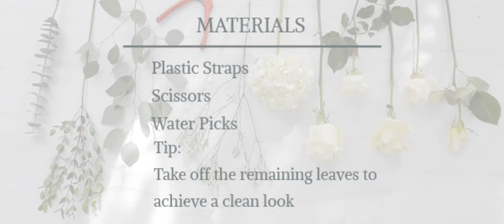DIY GARLAND TUTORIAL | CORAL COLLECTION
ABOUT US: 5 DECADES OF FLOWERS
As a family who’s been in the business of delivering joy in the form of fresh flowers for nearly 50 years - we know how to make every moment incredible! We deliver romantic bridal bouquets and passionately brighten events, inspire smiles, and foster beautiful memories. We’re committed to bringing you fresh wedding and event flowers because we believe unique blooms are the way to elevate any experience.

To put it simply, our mission is to make swoon-worthy flowers affordable and easy for you!

100% QUALITY GUARANTEE
If you have any problem when you receive your flowers,
please call us and we will replace any damaged product with overnight delivery.